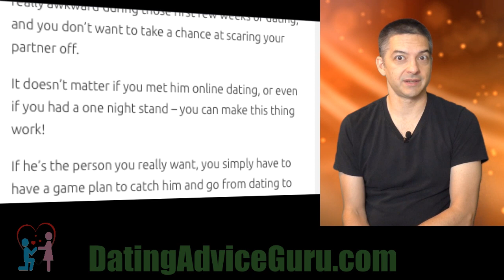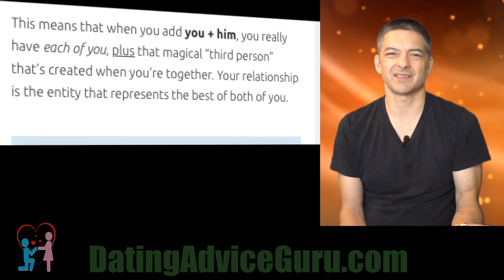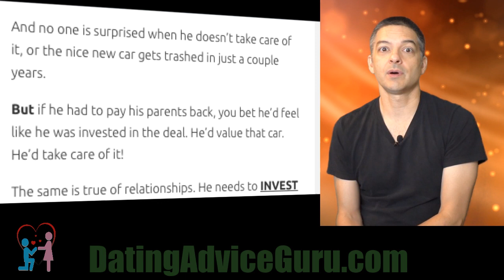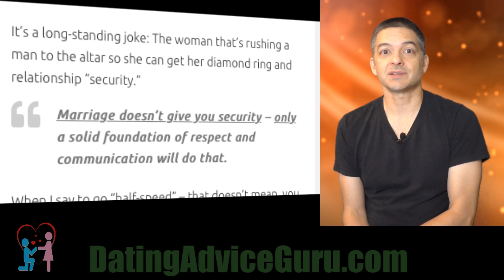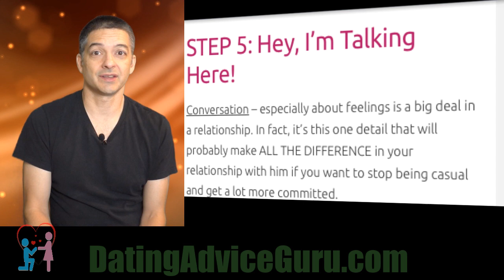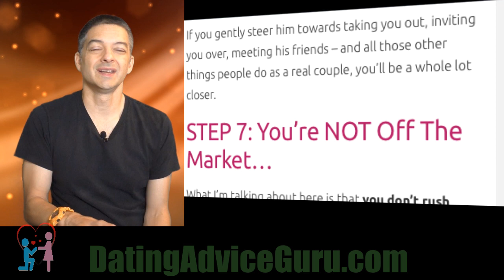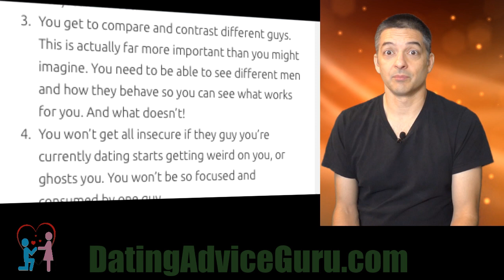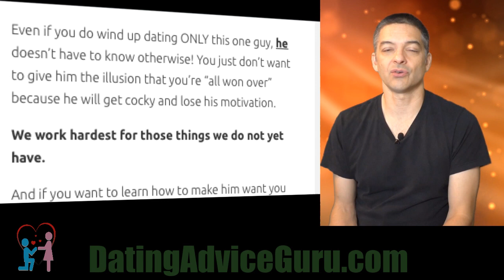How To Turn Dating Into A Relationship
If you’ve ever met a great guy and you hit it off, you probably want to know how to turn dating into a relationship with him. You might even be dating this guy for weeks or months, and you’re still wondering “What are we?”

“Where is this going?”

When a woman is in a situation where she doesn’t know if this is a relationship or a friendship, she has to know how to take a casual dating arrangement and make it a good long-term relationship. Things can be really awkward during those first few weeks of dating, and you don’t want to take a chance at scaring your partner off.

It doesn’t matter if you met him online dating, or even if you had a one night stand – you can make this thing work!

If he’s the person you really want, you simply have to have a game plan to catch him and go from dating to relationship. It’s a fact that many of these steps are what a relationship therapist would tell you about to AVOID winding up in their office later.

STEP 1: One Plus One Is THREE… Not TWO.

You may have heard a relationship expert tell you that “one plus one equals one” in a relationship. This is a big mistake – even if you’re just casual with him. This is not the way to develop intimacy with a guy.

The argument goes that if you and him are working toward marriage,  you have to act as one. This is really unhealthy and a big mistake to make in any relationship.

The real equation of Love is: “One plus one is THREE.”

This means that when you add you + him, you really have each of you, plus that magical “third person” that’s created when you’re together. Your relationship is the entity that represents the best of both of you.

So you don’t want this to be something casual or “lighthearted.” You want it to be for real.

What this means for YOU is that you have to have your own fully developed life before you get together with your partner. Guys can sense when a woman is not living her life – or if she’s pretending while she waits to “land the right guy.”

If he senses that you’re doing this, he’ll keep things casual for as long as possible.

You really do need to be happy single BEFORE you get into a relationship. I see clients all the time that think that “when I’m his girlfriend” or “when we get married” that all of her problems will just magically take care of themselves.

And they never do.

PAY ATTENTION: To turn casual dating into a relationship, he has to see you as a happy, healthy woman who is ready for a loving relationship.

STEP 2: He Needs A Quest…

Guys don’t invest themselves in a relationship that doesn’t challenge him as a man.

Now, these challenges can come in many forms. And yes, it might sound a bit silly, but they’re a lot like the quests from fairy tales and old stories of chivalry. After all, these stories are legendary because they are based on the reality of how men and women connect.

The idea is that if you want him in a monogamous relationship, you have to give him something to work for.

You may have heard my story about the kid who gets a car for his 16th birthday. This young person gets a nice new car from his parents for free. And of course, he doesn’t appreciate it.

Why?

Because he has no “skin in the game.” He didn’t EARN that car.

And no one is surprised when he doesn’t take care of it, or the nice new car gets trashed in just a couple years.

But if he had to pay his parents back, you bet he’d feel like he was invested in the deal. He’d value that car. He’d take care of it!

The same is true of relationships. He needs to INVEST himself in you if you want him to be more than a casual boyfriend. If you don’t get him to work for you, you’ll never know what he’s made of.

And quite honestly, men NEED women to give us this kick-in-the-butt to get us moving toward our full potential. Otherwise we fall into the trap of laziness. This is true for almost every person out there, by the way.

You don’t want a guy that’s looking for a good time – you want a man that can handle the good AND bad times.

You want a PARTNER in life and love!

This kind of connection is created by ...

Carlos Cavallo
Dating Advice Guru